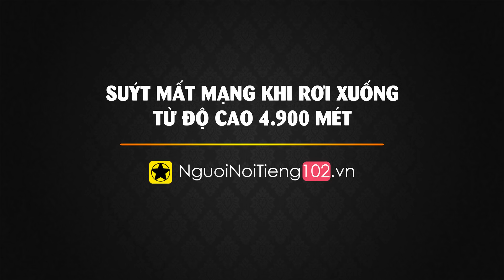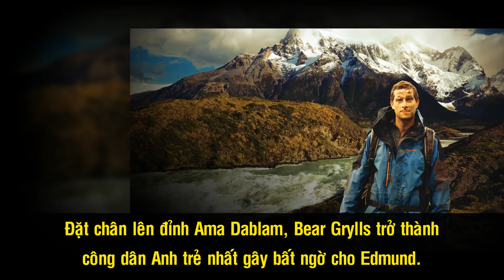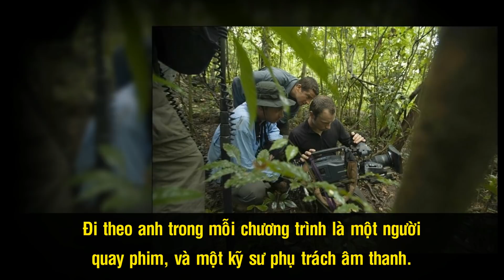Bear Grylls – “Chuyên Gia Sinh Tồn” Đối Đầu Với Thiên Nhiên Và Lằn Ranh Sống Chết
Bear Grylls là một nhà thám hiểm, tác giả và người dẫn chương trình người Anh cực kỳ nổi tiếng. Anh được biết đến qua các chương trình Man vs Wild (tên gọi khác là Born Survivor: Bear Grylls). Để có thể thực hiện những chuyến thám hiểm đến khu vực hẻo lánh, nguy hiểm nhất thế giới, nhà thám hiểm người Anh từng phải ăn mắt, tim động vật và uống nước tiểu bản thân và nhiều lần cận kề với cái chết. Nhưng liệu có phải tất cả những thứ đó đều là thật?

Cám ơn bạn đã xem video Bear Grylls – “Chuyên Gia Sinh Tồn” Đối Đầu Với Thiên Nhiên Và Lằn Ranh Sống Chết

Những video có thể bạn thích:

“Chàng Trai Kỳ Diệu” Nick Vujicic – Từ Nỗi Tuyệt Vọng, Đến Niềm Cảm Hứng Của Cả Thế Giới

Levi’s – “Ông Tổ Quần Jean” Và Lịch Sử Ly Kỳ Của Chiếc “Quần Bò” Đầu Tiên Trên Thế Giới

Coco Chanel – Nữ Vương Thời Trang Và Huyền Thoại Nước Hoa Chanel No.5

100 Năm Lịch Sử BMW – Từ Đóng Tro Tàn Thế Chiến Thứ 2, Đến Hãng Xe Sang Hàng Đầu Thế Giới

Lịch sử Ferrari – ‘Huyền Thoại Nước Ý’ Và Sự Thật Đằng Sau Biểu Tượng ‘Chú Ngựa Tung Vó’

Lamborghini - Từ Chiếc Xe Máy Kéo Đến Những Siêu Xe Đắt Tiền Nhất Thế Giới

Những Phát Minh Khoa Học ‘Lừa Đảo’ Gây Chấn Động Lịch Sử Thế Giới

5 Phát Minh Có Thể Cứu Cả Thế Giới Trong Tương Lai

Cuộc Đời Bất Hạnh Của Thần Đồng Có Chỉ Số IQ Cao Nhất Thế Giới

Isaac Newton – Cậu Bé Sinh Non Trở Thành Thiên Tài Xuất Chúng

Những Nhà Khoa Học Vĩ Đại Nhất Lịch Sử Loài Người

Số Phận Bi Thảm Của Người “Bẻ Khóa” Thành Công “Mật Mã Bất Khả Xâm Phạm” Của Thế Chiến Thứ 2

10 Bí Mật Chưa Từng Tiết Lộ Về “Bá Chủ Thế Giới Một Thời” – Thành Cát Tư Hãn

Tuổi Thơ Bi Kịch Và Hành Trình Chinh Phục Thế Giới Của Vua Hài Sác Lô - Charlie Chaplin

Những Bộ Phim Về Tình Cha Đáng Xem Nhất Của Hollywood

Những 'Bom Xịt' Lỗ Vốn Nhất Mọi Thời Đại Của Hollywood

Cuộc Đời Của Nữ Minh Tinh Hollwood Khởi Xướng Đế Chế Nail Việt Tại Đất Mỹ

5 Sao 'Trọc Đầu' Ăn Khách Nhất Làng Phim Hành Động Hollywood

3 Chị Em Cẩm Ly Và Khối Tài Sản Tỷ Đo Đáng Mơ Ước?